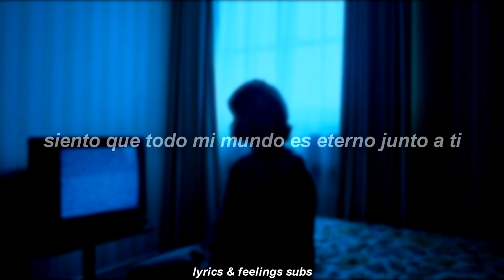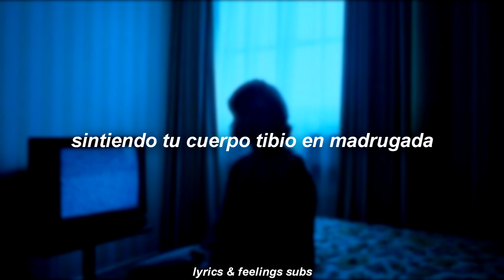antonio nava - desvanecer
♾ Sigueme ♾

📛 Contacto 📛